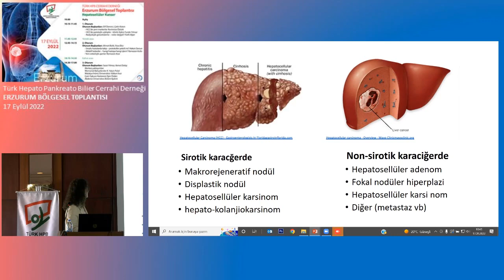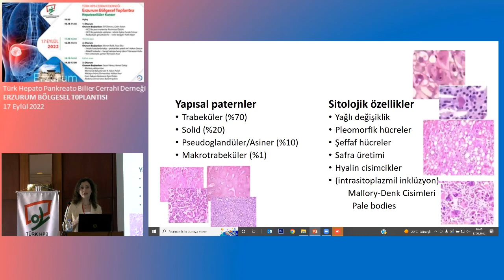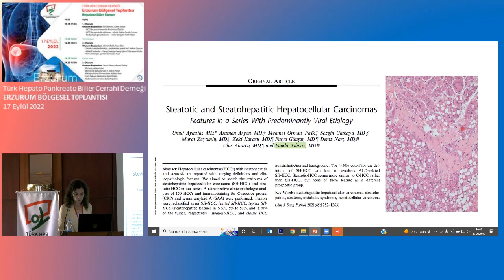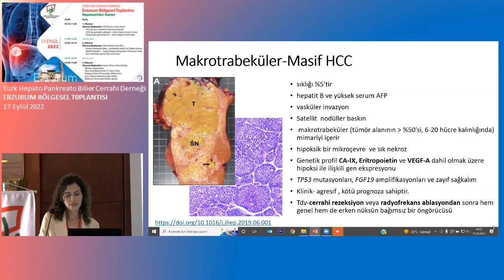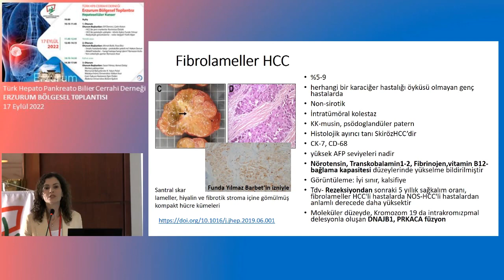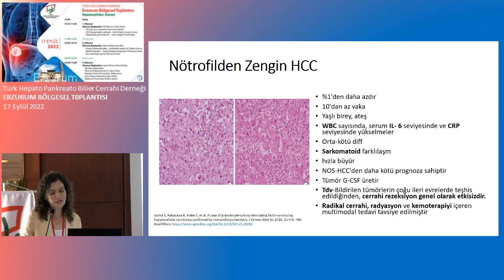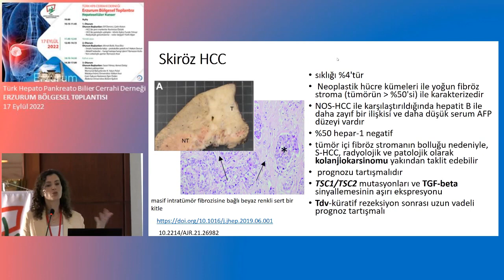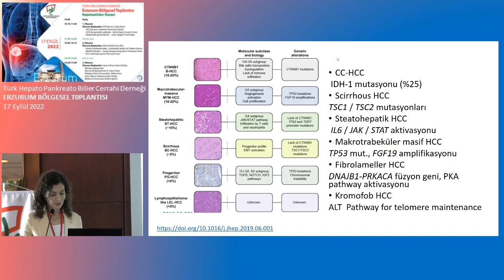HCC'de patolojik subtipler-klinik ilişkisi / Sevilay Özmen - Funda Yılmaz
Erzurum Bölgesel Toplantısı “HEPATOSELLÜLER KANSER”
Oturum Başkanları: Elif Demirci - Çetin Kotan
17 Eylül 2022